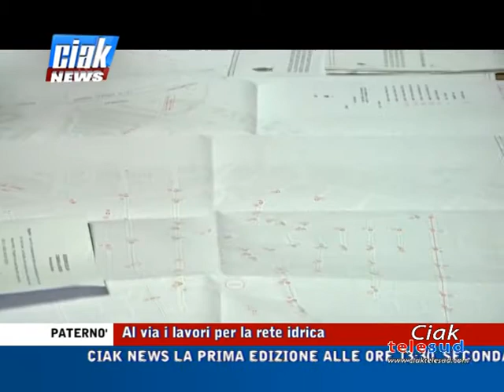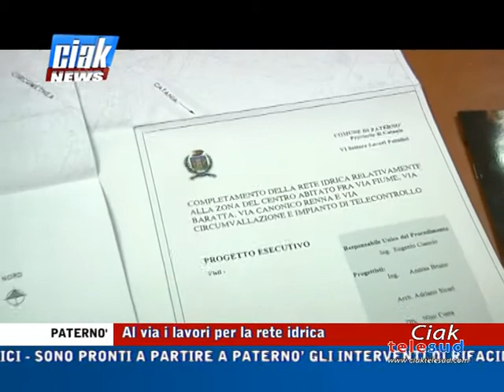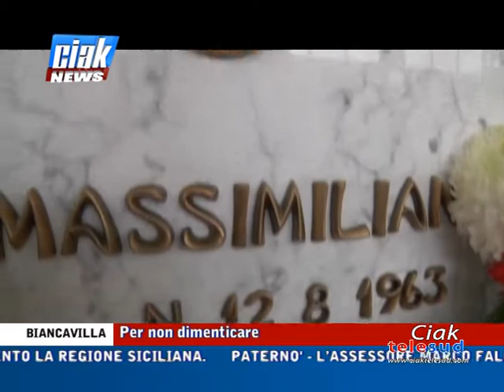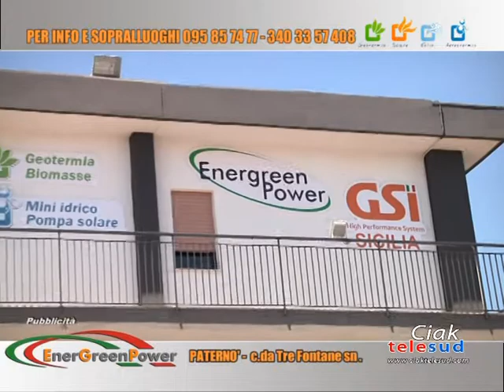Ciak News 12-11-18